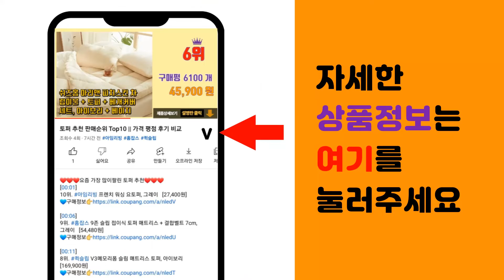언더아머트레이닝복 추천 판매순위 Top10 || 가격 평점 후기 비교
❤️❤️❤️요즘 가장 많이팔린 언더아머트레이닝복 추천❤️❤️❤️

[00:01]
10위. 언더아머 [언더아머]남성 UA 라이벌 테리 조거팬츠 1361642 [36,040원]

[00:06]
9위. 언더아머 [언더아머]남성 UA Tech™ 2.0 반팔 1326413 [27,650원]

[00:11]
8위. 언더아머 UA 스포츠스타일 트리콧 기모 집업 블랙 남자 플리스 트레이닝 트랙탑 풀집 자켓 [42,850원]

[00:16]
7위. 언더아머 타이즈핏 기능성 긴팔 아머 컴프레션 긴팔 국내 당일 발송 [29,800원]

[00:21]
6위. 언더아머 아웃스트링 기모 조거팬츠 검정 기모바지 [48,800원]

[00:26]
5위. #[언더아머 본사]남성 UA 언스타퍼블 조거 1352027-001   [98,100원]

[00:31]
4위. #[언더아머 공식]남성 UA 런 인슐레이트 하이브리드 재킷   [99,000원]

[00:36]
3위. #[국내정식매장상품] 언더아머 남성 히트기어 아머 긴팔 롱슬리브 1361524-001 기능성   [32,400원]

[00:41]
2위. #[언더아머 본사]남성 HeatGear 아머 컴프레션 모크 반팔 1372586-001   [23,990원]

[00:46]
1위. 언더아머 와이드로고 기모 조거팬츠 피트핏 플리스 기모바지 [46,800원]